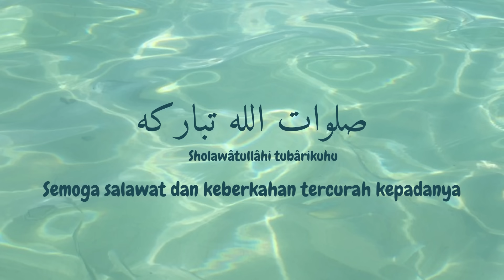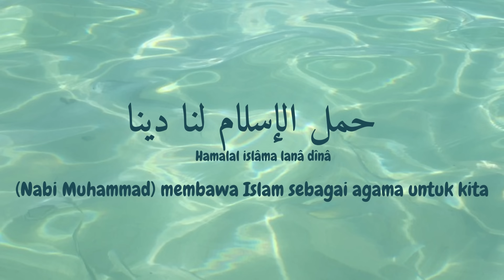Al Hijrotu - Mohamed Youssef (Latin| lirik & tejemahan)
Lirik Lagu Sholawat Al Hijrotu

Selamat mendengarkan somoga mendapatkan syafaat Rasulullah Saw aamiin...